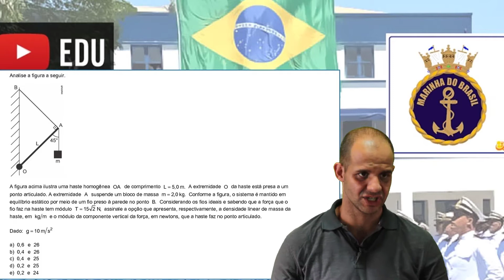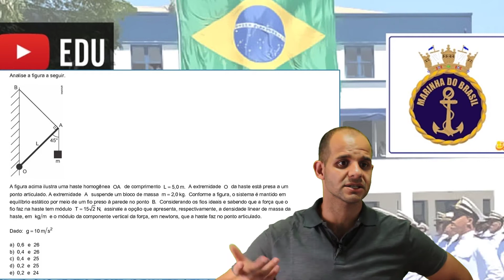Preparatório Escola Naval 2018 - Equilíbrio Estático - Aula 10 de 100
Pessoal, vamos percorrer uma série de vídeos, passando pelos diversos temas da prova de física da EN, para isso, vamos resolver os 100 exercícios aplicados no concurso desde 2013 até o concurso atual. As resoluções serão divididas em tópicos, nesta primeira série estamos resolvendo os temas relacionados a Cinemática.